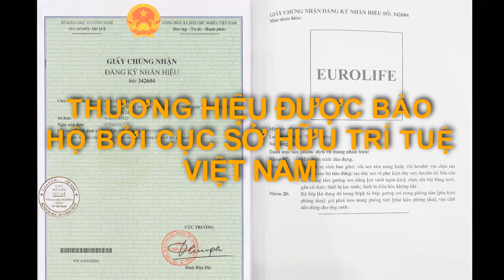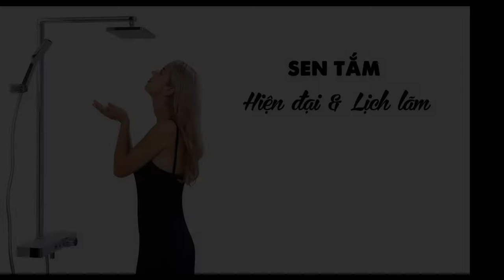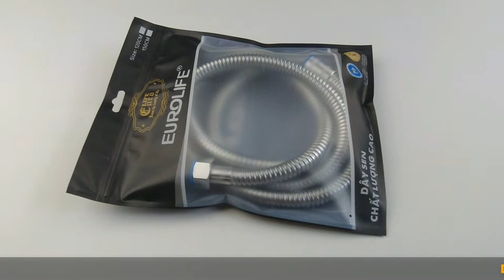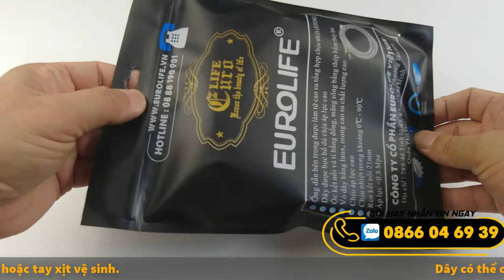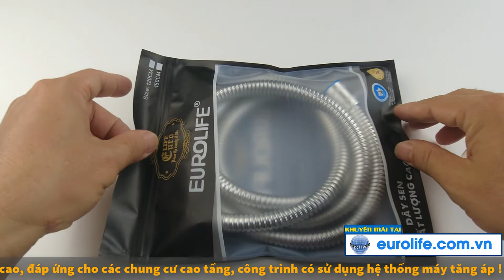Dây sen, dây xịt chịu áp lực cao Eurolife EL-DS150. Dây sen chịu áp tốt nhất thị trường !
Điện thoại 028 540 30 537 – 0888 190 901 hoặc 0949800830 ( Zalo, Viber )
Chi nhánh Bình Dương :
Lô G2, Ô 32, Khu dân cư Vĩnh Phú 1, Tp. Thuận An, Tỉnh Bình Dương